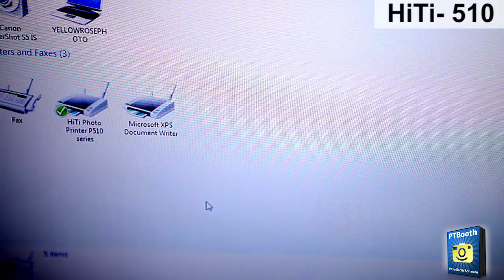Photo Booth Printer - HiTi P510S - 2x6 Cut Driver Demo with PTBooth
In this Video Demo of the HiTi 510S Dye Sublimation Photo Booth Printer with 2x6 cut option and PTBooth Photo Booth Software

One important detail about photo booth printers. In our opinion the printer must have a 2x6 print option (4x6 cut in half). This is very helpful when photo strips are the choice of your client for the photo booth rental event.